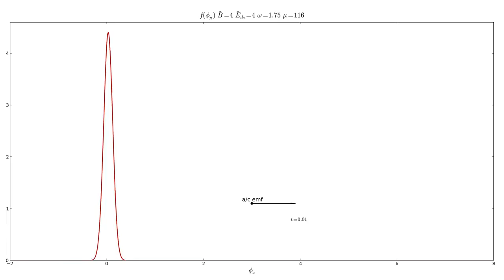f(φ_y;t) extraordinary configuration strong negative absorption